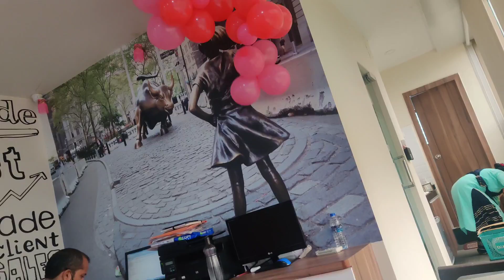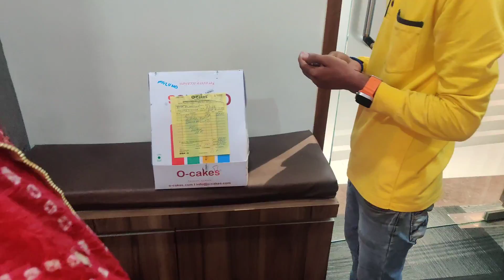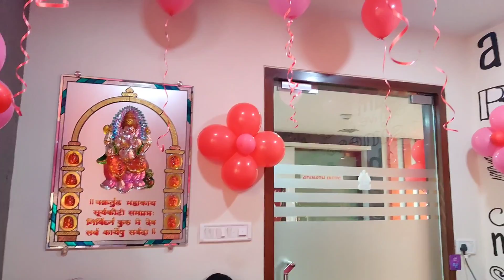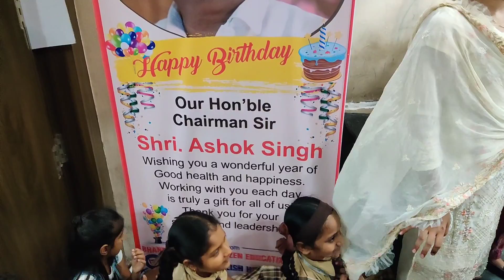HAPPY BIRTHDAY TO YOU DAD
CELEBRATING MY DAD BIRTHDAY

Dosto Aaj Ki Video Me Mai Apko Dikhaunga Ki Humney Kitna Enjoy Kiya Umeed Hai Aapko Yeh Video Bahut Pasand Aayegi Thank you so much...